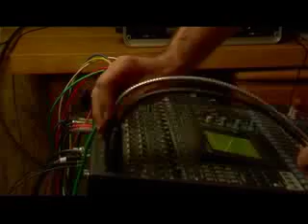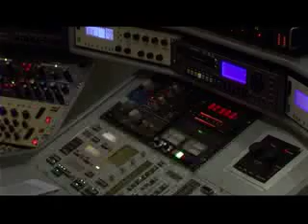Teaser Klinger Favre - English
Teaser of the film "The speaker wizard"
Film by Alain Le Kim
Soundstrips productions